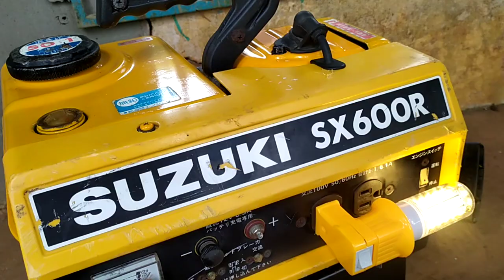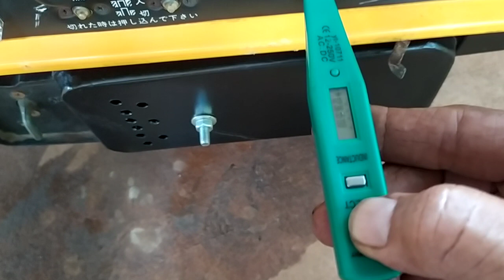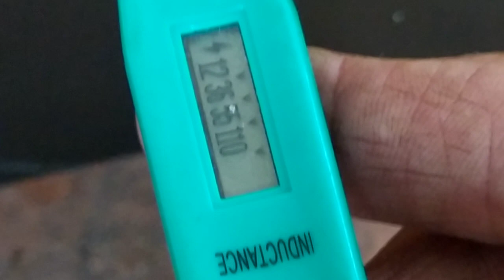Máy phát điện nhật bãi giá 500 ngàn.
Máy phát điện Suzuki hàng bãi nội địa nhật giá rẻ.